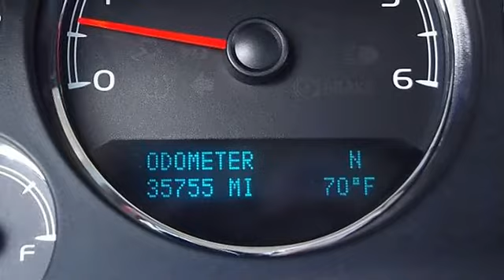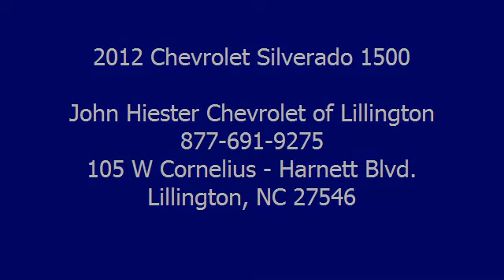2012 Chevrolet Silverado 1500 - John Hiester Chevrolet of Lillington - Lillington, NC 27546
105 W Cornelius - Harnett Blvd.

For Sale: 2012 Chevrolet Silverado 1500
VIN: 3GCPKTE76CG105061
Engine: 5.3L
Drivetrain: 4WD
Transmission: AUTOMATIC
Mileage: 35,424
Color: white (exterior)  (interior)

Features:
2012 Chevrolet Silverado 1500 Crew Cab Pickup. This vehicle features the following equipment: AUTOMATIC, 5.3L, 4WDBed Liner, Towing/Camper Package, Z71 Off-Road Package